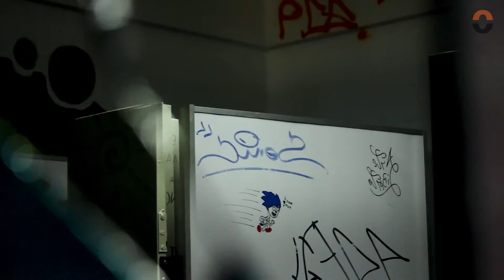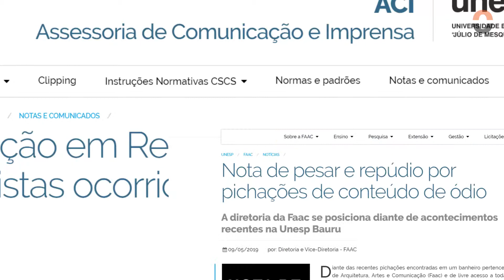Ódio nos Banheiros: pichações racistas nas universidades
Ano após ano, universidades em todo o Brasil têm manifestações de ódio em seus banheiros. Frases racistas, símbolos nazifascistas e ofensas a grupos e coletivos expõe uma tensão que existe nos ambientes de produção e pensamento intelectual desde o ingresso em massa dos pretos e pobres nas universidades.

As pichações encontradas no começo de maio em um banheiro no campus da Universidade Estadual Paulista - Unesp em Bauru já estão sendo investigadas. Foi a quarta vez em quatro anos que isso aconteceu no maior campus da Unesp.

O J2 foi até a universidade e conversou com estudantes e professores para entender porque isso ocorre nas instituições de ensino e o que isso diz para os alunos pretos e pobres que estudam nesses locais.

Roteirização: Ana Carolina Moraes e Lorenzo Santiago / JORNAL DOIS
Imagens e edição: Lorenzo Santiago